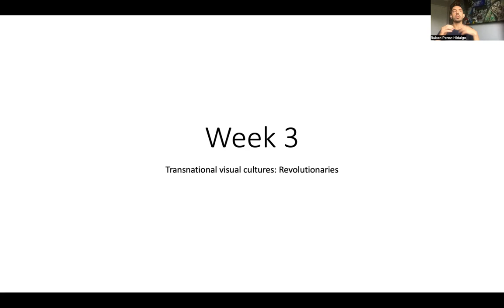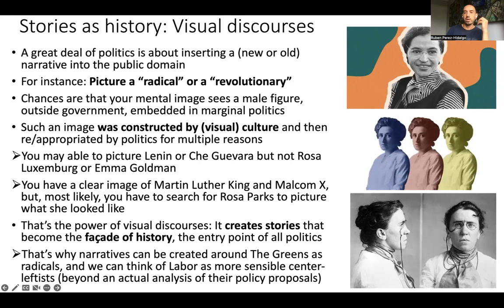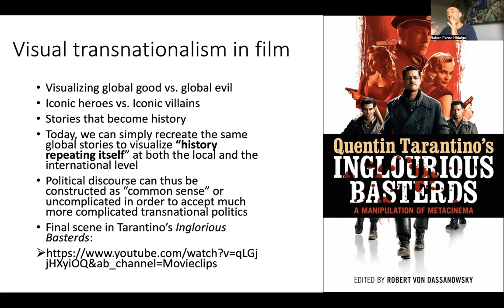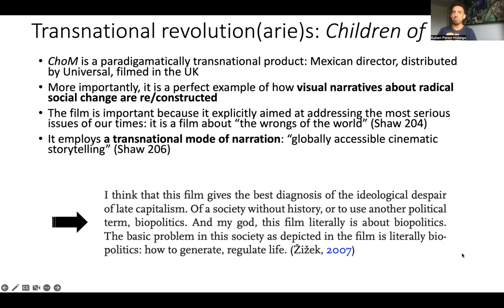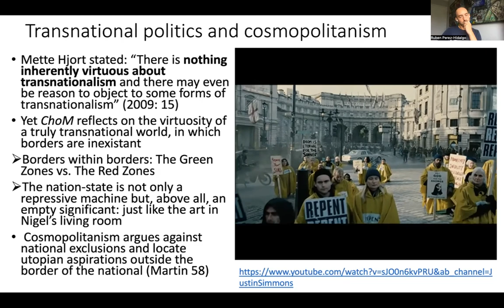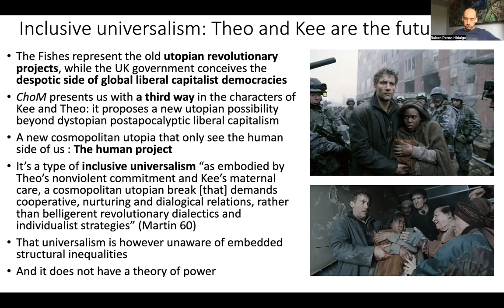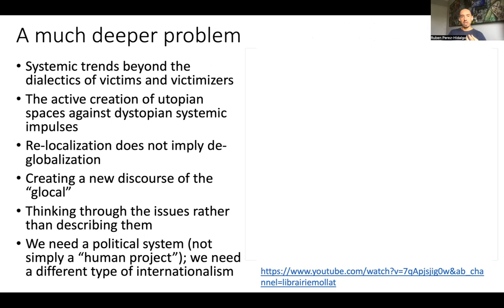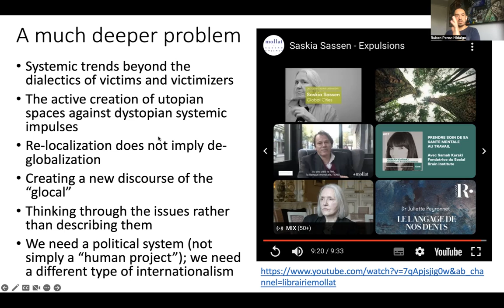Week 3 video lecture INGS2601: Transnational visual culture of revolution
The transnational visual culture and the politics of Children of Men